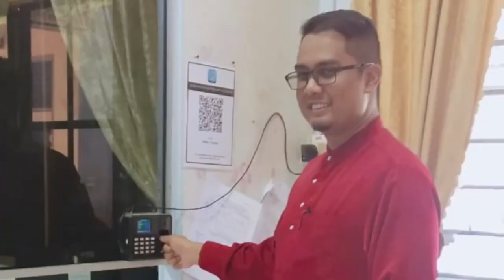Thumb Print Keluar Pejabat yang Terakhir? Terima Kasih Cikgu Aqil.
Terima kasih atas segalanya Cikgu Aqil. Semoga terus sukses di menara gading.